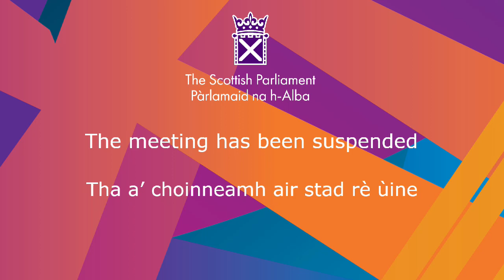Members' Business: National Adoption Week 2020 - 24 November 2020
Members' Business: National Adoption Week 2020